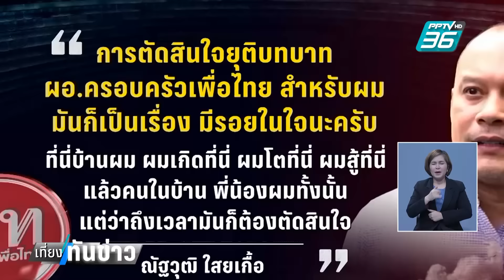ย้อนฟัง "ณัฐวุฒิ" วันประกาศยุติบทบาทการเมือง | เที่ยงทันข่าว | 8 ต.ค. 67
จากเมื่อวาน (7 ต.ค.) แพทองธาร ชินวัตร นายกฯ เซ็นหนังสือแต่งตั้ง ณัฐวุฒิ ใสยเกื้อ อดีต ผอ.ครอบครัวเพื่อไทย เป็นที่ปรึกษาของนายกฯ เพิ่มเติม พร้อมกับ ธีระพงษ์ วงศ์ศิวะวิลาส ถือเป็นการกลับเข้าสู่วงการเมืองอีกครั้งหลังเคยประกาศยุติบทบาททางการเมืองไป เมื่อครั้งที่เพื่อไทย ประกาศจับมือกับพรรคที่มี 2 ลุง ช่วงการจัดตั้งรัฐบาลตอนเดือนสิงหาคม 2566ไปย้อนดูกันหน่อยกับสิ่งที่ ณัฐวุฒิ ใสยเกื้อ เคยพูดไว้ในวันที่ประกาศยุติบทบาททางการเมืองกับพรรคเพื่อไทย แล้วผันตัวไปเป็น "พนักงานเสิร์ฟ"